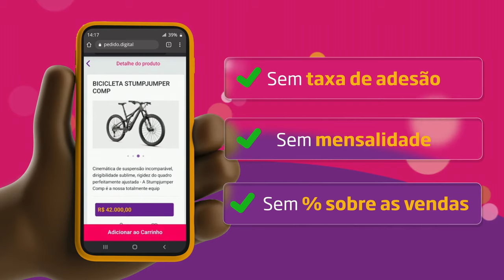COMO CONSEGUIR OSSO DE MONSTRO INFINITO EM THE WITCHER 3 - FARM DE MEDULA CARNIÇAL | ATUALIZADO 2022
Neste vídeo mostro como conseguir OSSOS INFINITOS em The Witcher 3 para construir armas e armaduras.

Pedido Digital (propaganda): 00:00:00
Vídeo: 00:00:47

- Jogue comigo
- Emotes únicos
- Grupo exclusivo no WPP e muito mais!!!

Caixa Postal: 4455
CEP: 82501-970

Temos um Grupo de Ofertas no Telegram!

AGRADECIMENTOS
Kallil Augusto